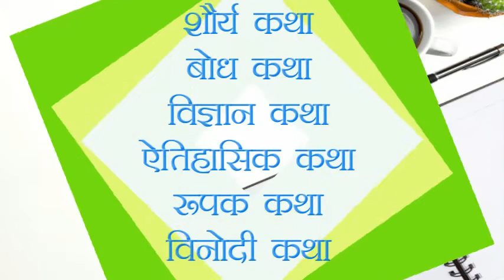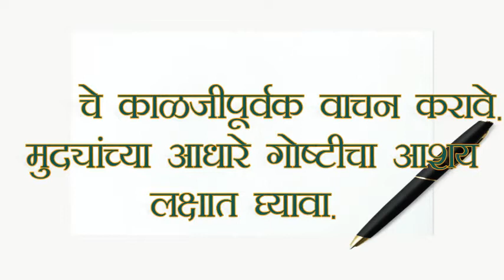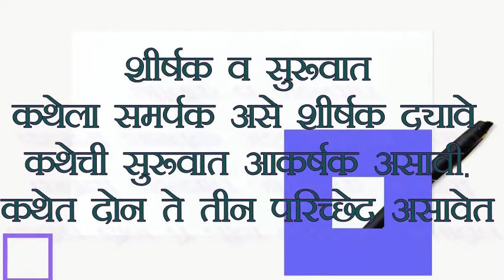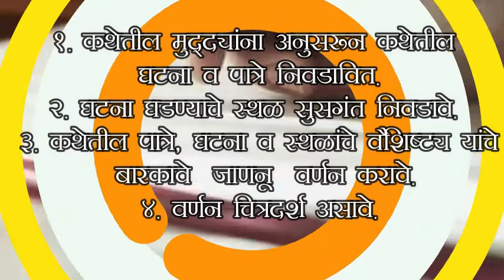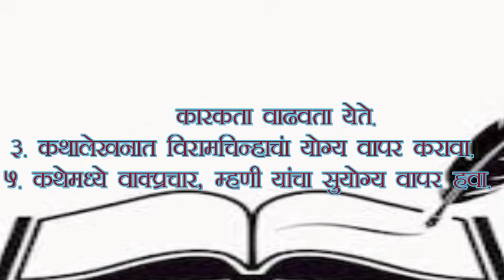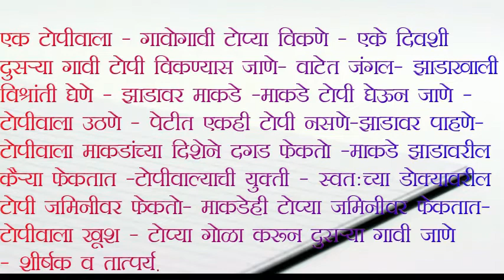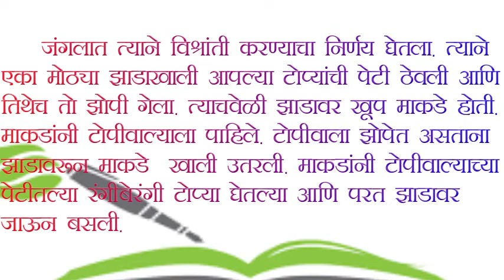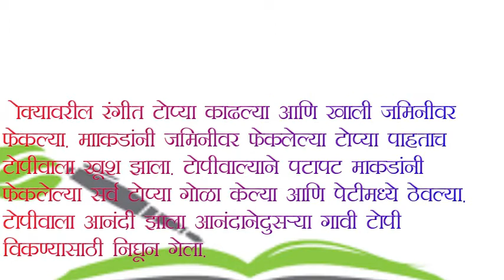इयत्ता सहावी कथालेखन